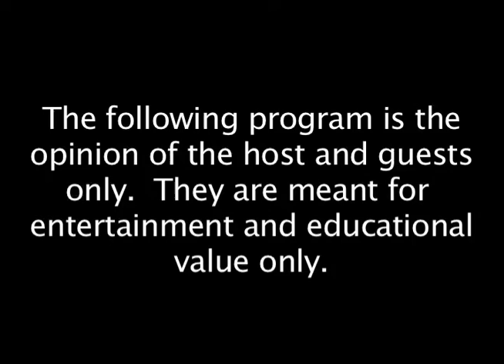Cam Winton for Minneapolis Mayor and Janis Quinlan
Watch Tony Hernandez interview Cam Winton about his race for the Mayor's office in the city of Minneapolis.  Tony then speaks with Twin Cities Area real estate agent, Janis Quinlan, about home sales, the real estate market, financing, and mortgage options.